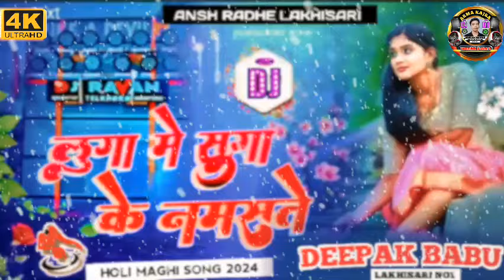Video#लुगा मे सुग्गा के नमस्तेAashish Yadav Dj Remix Maghi Holi Song Jhan Jhan Bass Mix Deepak Babu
Ashish Yadav | Luga Me Suga Ke Namaste | लुगा मे सुग्गा के नमस्ते Maghi Holi Song Dj Song

new holi song bhojpuri 2024 ashish yadav dj remix,
ashish yadav ke holi ke gana 2024 ke dj mein,
ashish yadav ka gana holi 2024 daru mein daru,
ashish yadav ke gana holi wala naya 2024 ke,
ashish yadav ka gana holi wala 2024,
ashish nandan yadav holi,
ashish nandan ke holi video,
ashish yadav holi 2024 yadav,
ashish yadav new song 2023 holi 2024,
ashish raj ke holi,
ashish yadav holi video